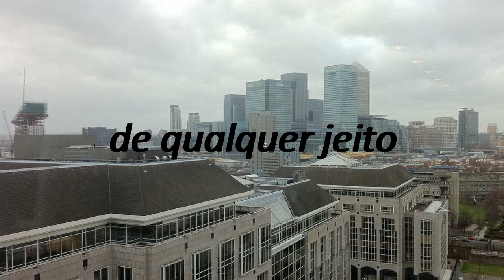How to say at any rate in Portuguese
"How to pronounce at any rate? How to say at any rate How to pronounce at any rate  Learn the pronounciation at any rate! Expand your vocabulary, learn Portuguese words. Use this free pronunciation guide to practice words at a time. Learn for free. Thank you for viewing, please like or subscribe! hoe om te sê, si të thuash, እንዴት እንደሚናገር, wie sagt man, comment dire, come dire, como dizer, как сказать, nasıl denir, cómo decir, 怎么说,"